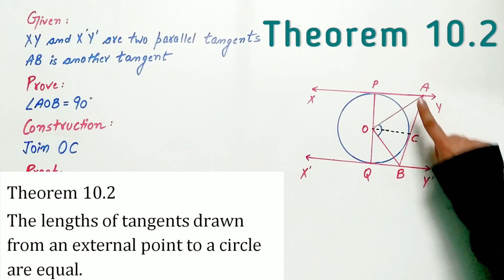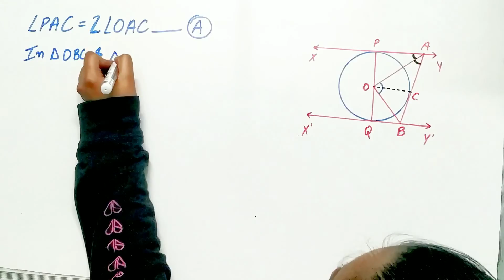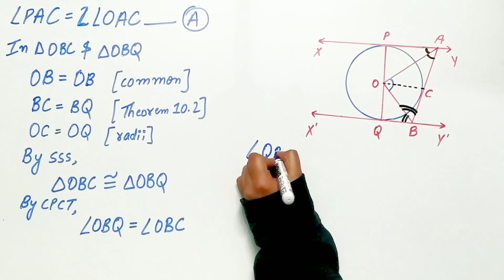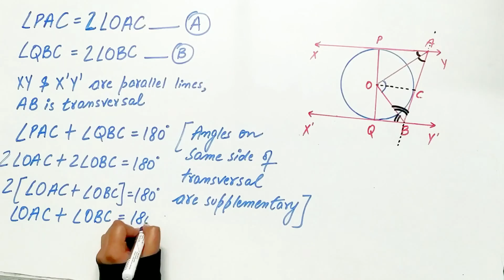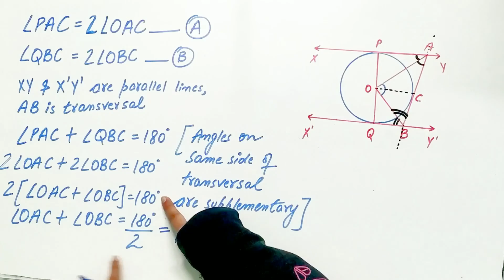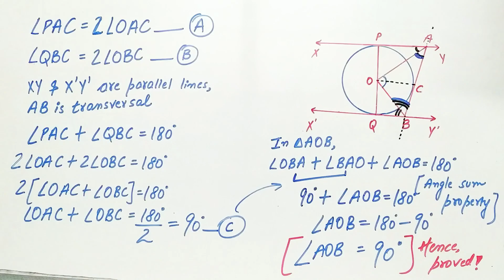In figure, XY and X′Y′ are two parallel tangents to a circle with center O | Exercise 10.2 [Q9]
In Fig. 10.13, XY and X′Y′ are two parallel tangents to a circle with center O and another tangent AB with point of contact C intersecting XY at A and X′Y′ at B. Prove that ∠ AOB = 90°

HINT :
Theorem 10.2 :
The lengths of tangents drawn from an external point to a circle are equal.

Read it :
INTRODUCTION
A circle is a collection of all points in a plane which are at a constant distance (radius) from a fixed point (center).
Different situations that can arise when a circle and a line are given in a plane.
(i) The line PQ and the circle have no common point. In this case, PQ is called a non-intersecting line with respect to the circle.
(ii) There are two common points A and B that the line PQ and the circle have. PQ a secant of the circle.
(iii) There is only one point A which is common to the line PQ and the circle line is called a tangent to the circle.

Tangent to a Circle
A tangent to a circle is a line that intersects the circle at only one point.
There is only one tangent at a point of the circle.
The tangent to a circle is a special case of the secant, when the two end points of its corresponding chord coincide.

The common point of the tangent and the circle is called the point of contact and the tangent is said to touch the circle at the common point

Note📝
The above question is taken from NCERT class 10 chapter Circles Exercise 10.2 Question 9.

Practice :
A quadrilateral ABCD is drawn to circumscribe a circle (see Fig. 10.12). Prove that AB + CD = AD + BC.